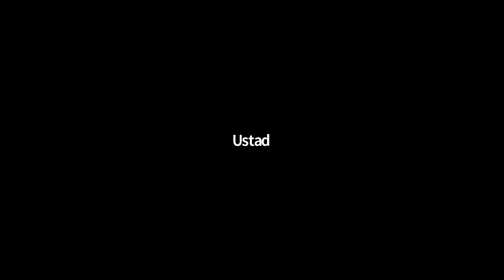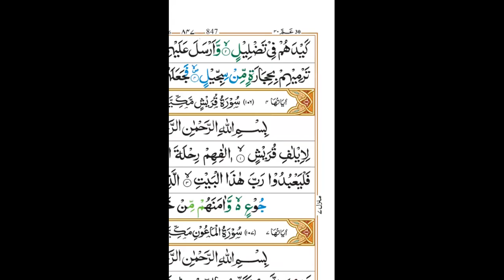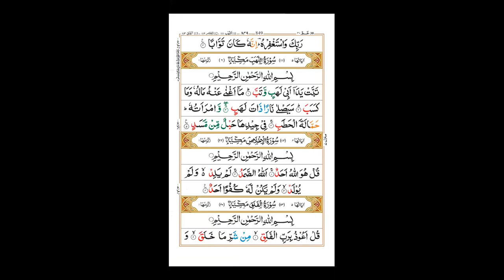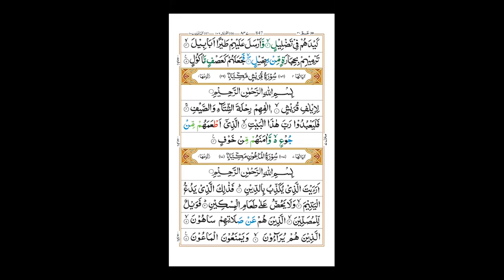১নং নাজেরা ব্যাচঃ Lecture No:02(সূরা ফীল এর মশক , সূরা কুরাইশ ও সূরা মাউন)